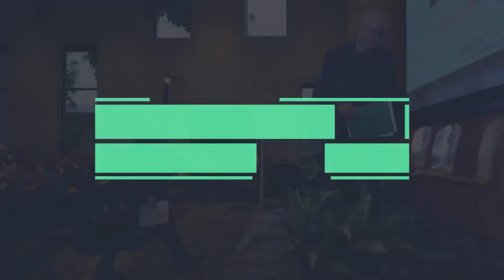Christopher Hall - Desert Spirituality, the Atonement, and Spiritual Formation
This talk is from the session, Atonement and Formation, the sixth and final general session of the 2018 Experiencing Life with God Conference, an academic conference hosted by the Martin Institute of Westmont College and Renovaré.

Here is Christopher Hall's description:

From the late second century AD forward, image-bearers began to move into the desert of Egypt, following the pattern of Jesus’ experience in the wilderness. Their understanding of the cruciform pattern of Jesus’ life and death shaped their perspective on spiritual formation and the specific disciplines they practiced in a desert context. In this talk we will explore this cruciform structure of Christian desert spirituality and practice.